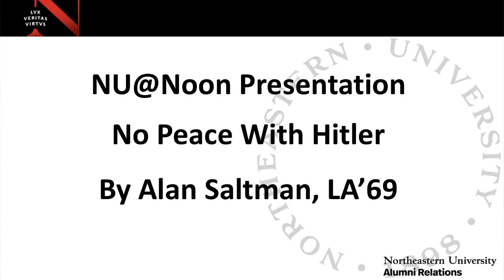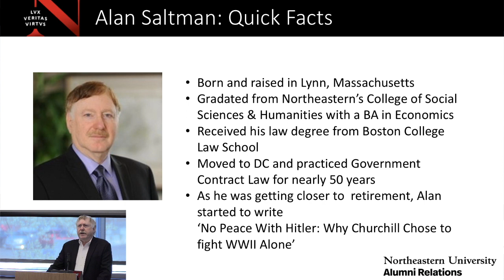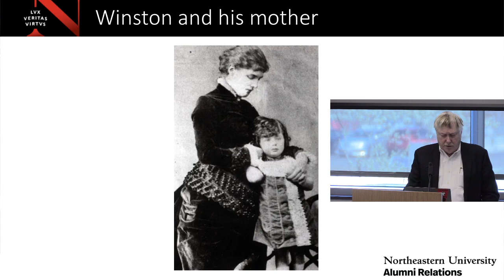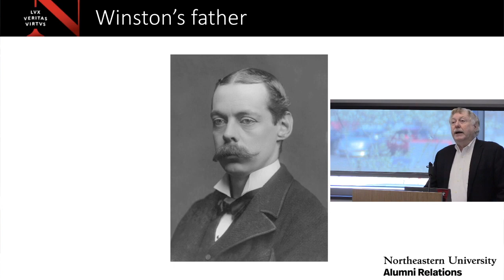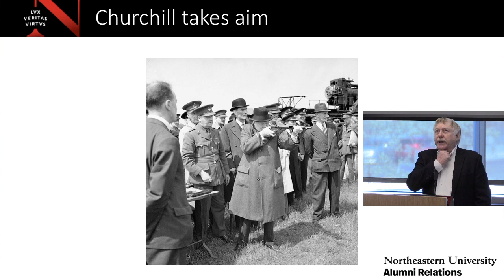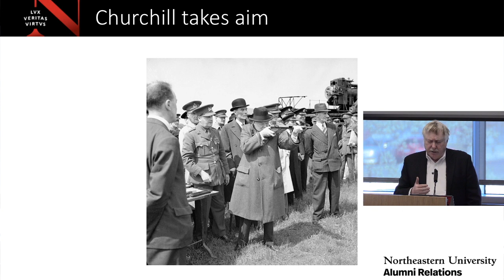NU@Noon – No Peace With Hitler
Lawyer and alumnus Alan Saltman discusses his new book that explains why Churchill chose to fight World War II alone rather than negotiate a peace treaty with Germany in 1940.